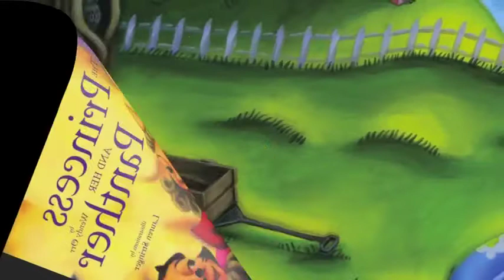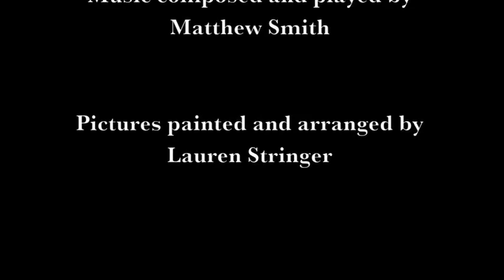The Princess and her Panther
Picture book read by author Wendy Orr, art and production by Lauren Stringer, music composed and played by Matthew Smith.